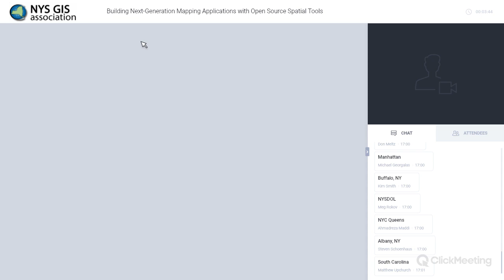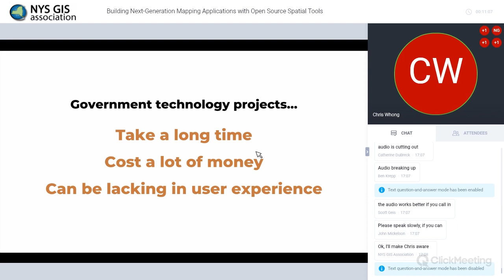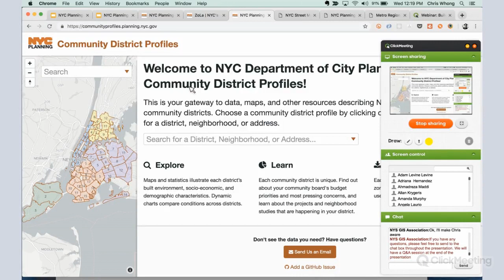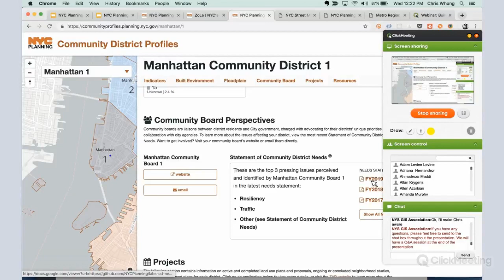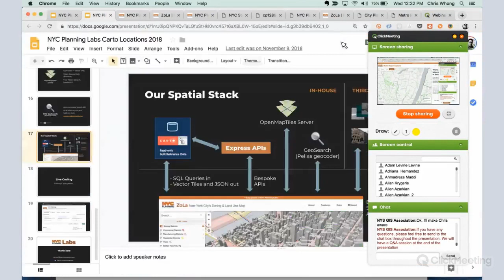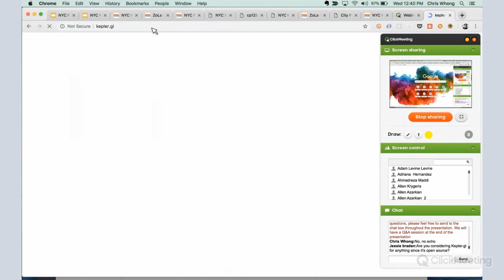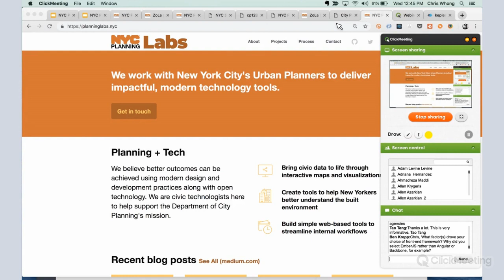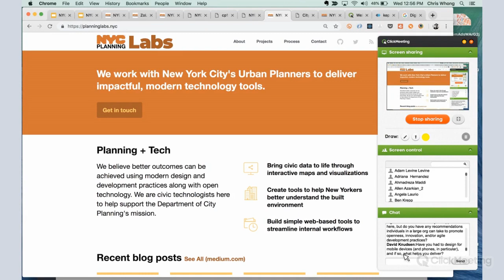Building Next-Generation Mapping Applications with Open Source Spatial Tools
Webinar by Chris Whong from NYC Department of City Planning's Planning Labs